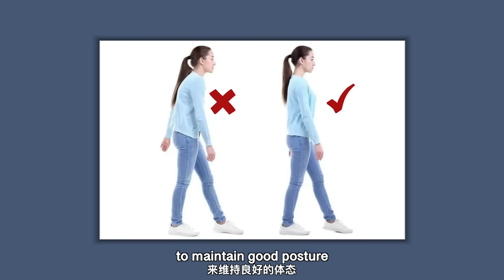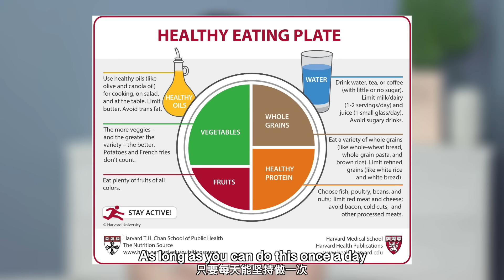8 min standing beginner friendly flat belly workout🔥 NO JUMPING, NO EQUIPMENT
XOXO,
April Han
NASM Certified Personal Trainer, Weight Loss Specialist, and Nutrition Coach